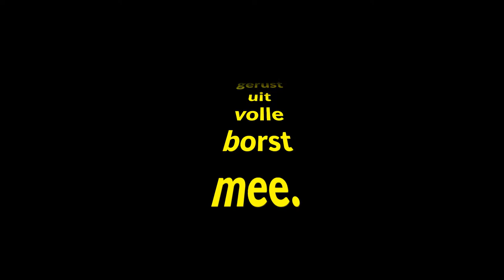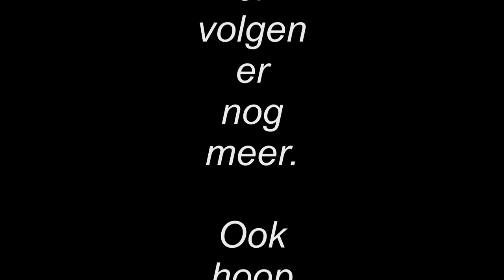Het kerstlied "Noël".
Het kerstlied "Noël", gezongen door Judith Claessens.